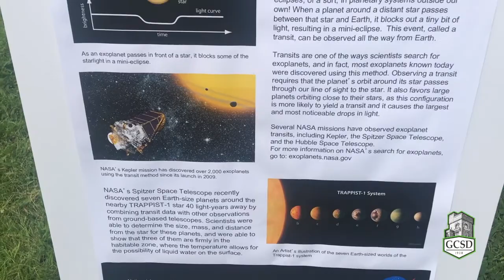GCSD Eclipse Party 2017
Greenburgh Central School District Eclipse Party